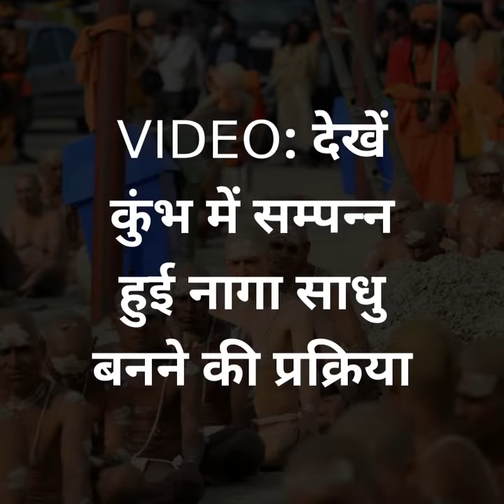Video: देखें कुंभ में सम्‍पन्‍न हुई नागा साधु बनने की प्रक्रिया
कठिन परीक्षा पास करने के बाद निरंजनी अखाड़े में 500 नागा साधुओं ने दीक्षा ली.